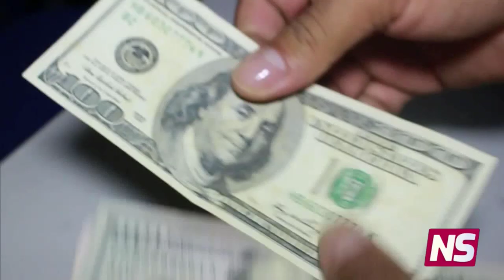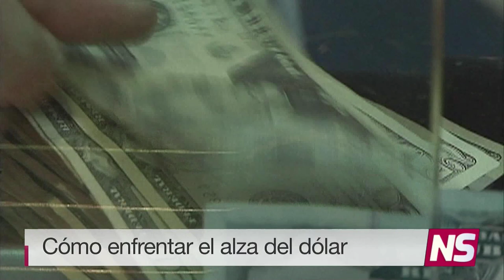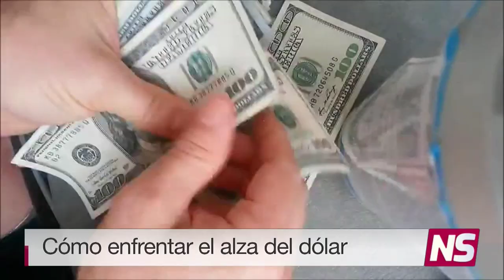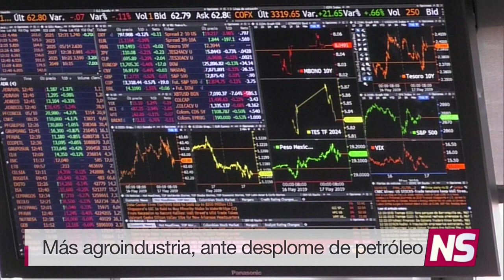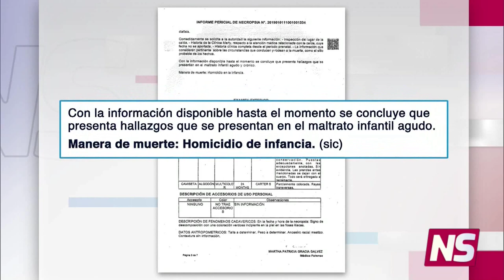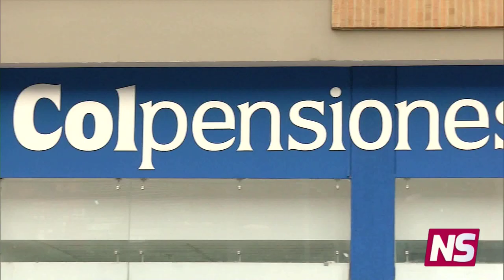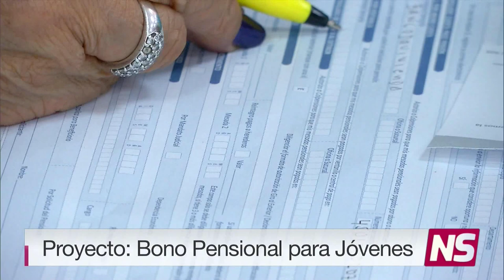NOTICIERO DEL SENADO Edición completa 12 Marzo de 2020